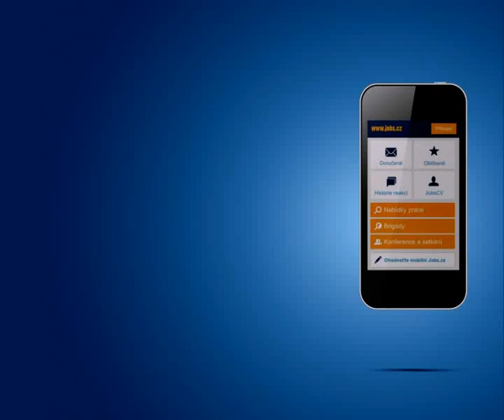Mobilní Jobs.cz - m.jobs.cz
Jobs.cz má svou mobilní podobu. Vyzkoušejte ho na svém telefonu